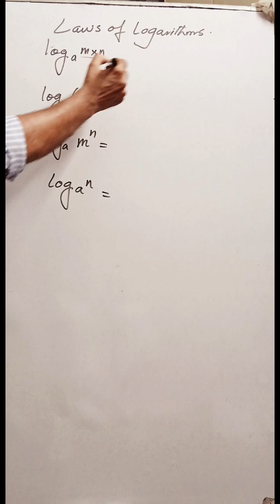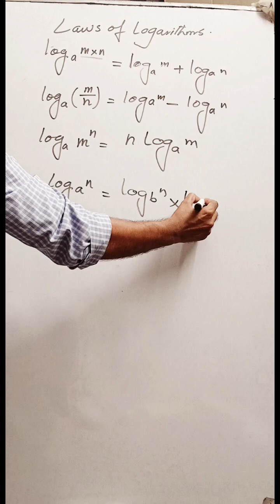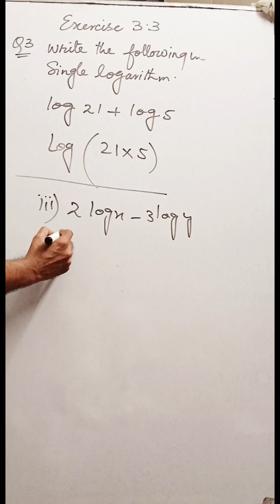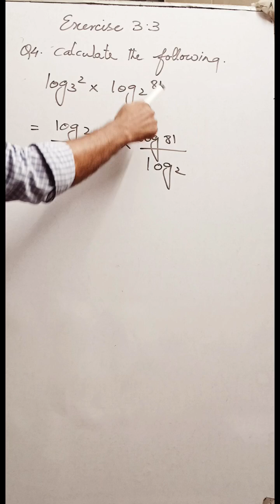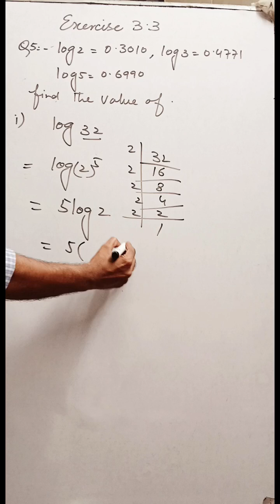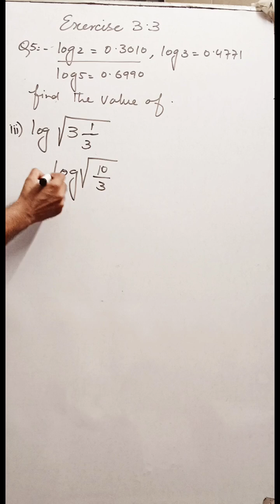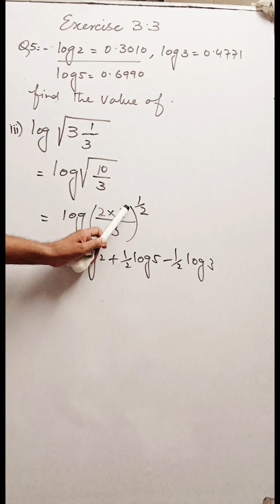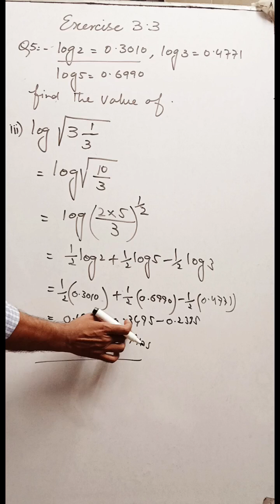MATHEMATICS■CLASS9TH■EXERCISE3.3● LAWS OF LOGARITHM●maths oxfordmaths youtube #9#education